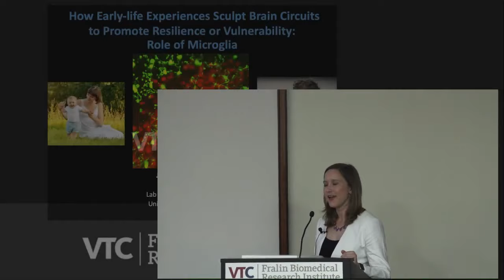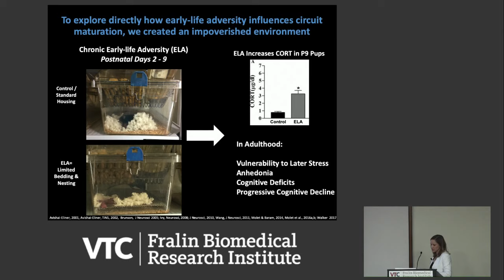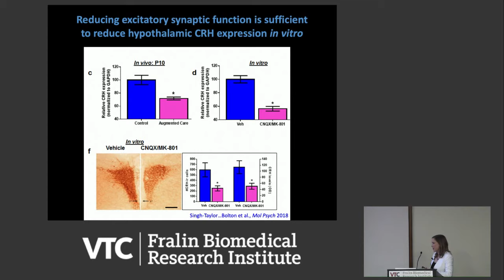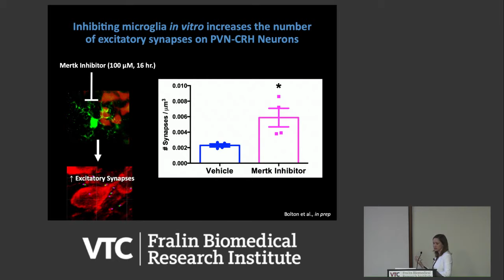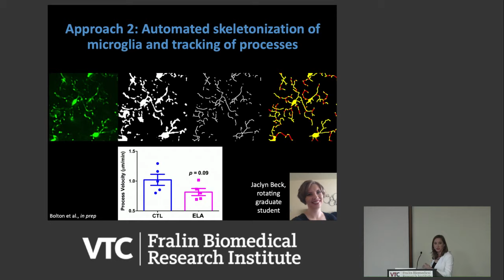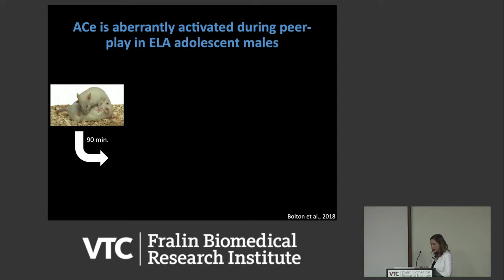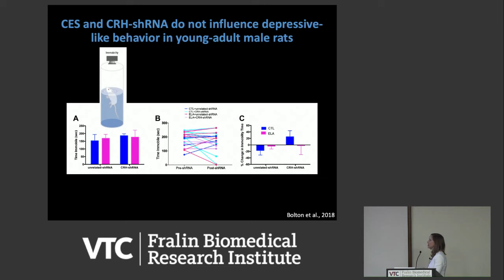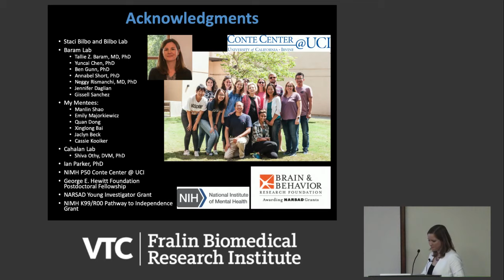How Early-life Experiences Sculpt Brain Circuits to Promote Resilience or Vulnerability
Jessica Bolton, Ph.D.
Postdoctoral Fellow
Department of Pediatrics, and Department of Anatomy and Neurobiology